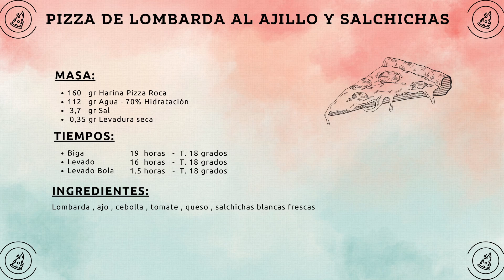Pizza de lombarda al ajillo y salchichas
Receta para una pizza estilo napolitano utilizando el prefermento biga y el horno Spice Diavola 16

Primera pizza que hago con lombarda , ha quedado muy buena

=== Ingredientes masa===
160gr Harina Fariners Roca
112gr de agua / 70% de hidratación
0.35gr de levadura seca
3.7gr de sal

=== Tiempo ===
Biga : 19h a 18º
Puntata : 16h a 18º
Appretto : 1.5h a 18

Cocinado a unos 450 grados de temperatura en la piedra.